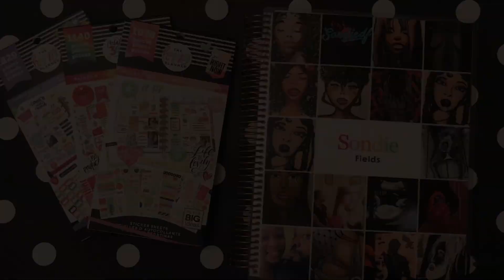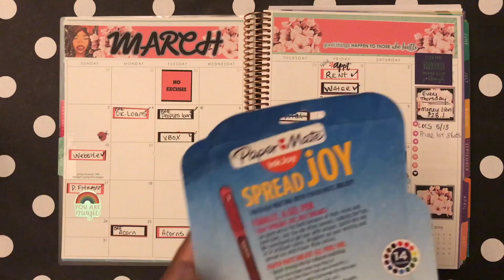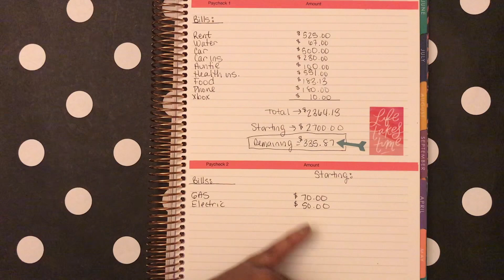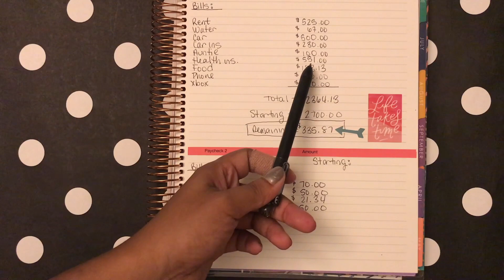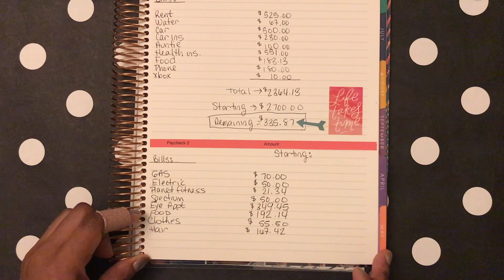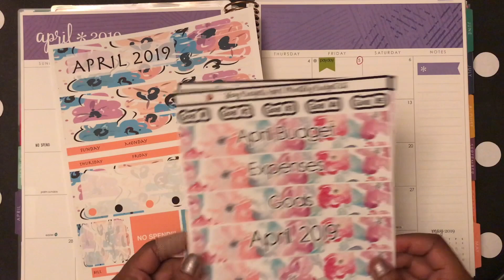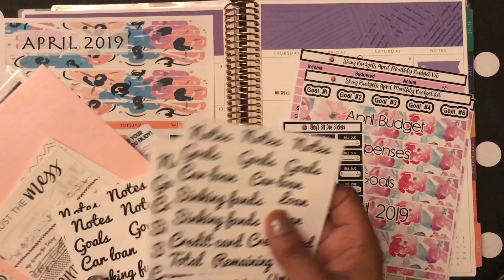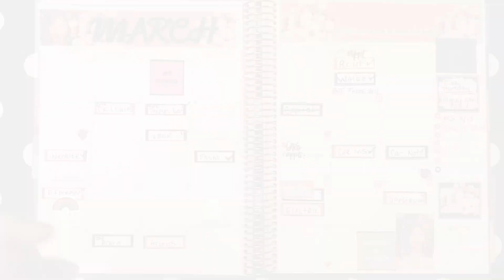March 2019|| Budgeting Paycheck 2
FINALLY!  I got a new table top  to continue my budgeting Vlogs. I was down for a while. I wish I had that community tab to let you all know if I am having issues, but I will get there. I am also showing new layout and also what to expect for April. I cannot wait to show you guys how I will set the up and we will go from there. I'm so nervous to show you guys what I will come up with, but overall, its all about my own style and adding more to planners. If I wouldn't use it, I don't expect you use it. If you have a specific theme. Thank you for your suggestions again.

Website to purchase Artwork:
Sondiefields.com